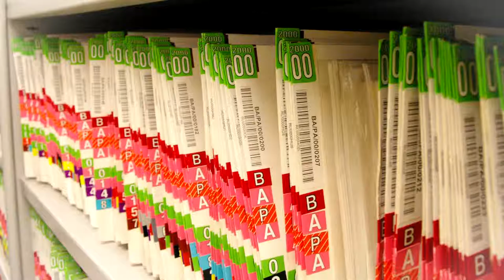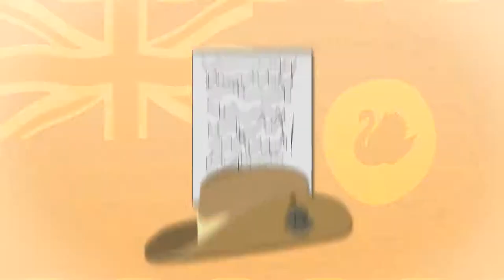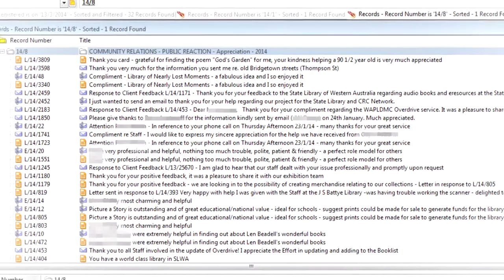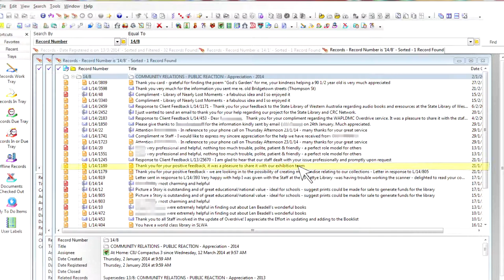Corporate Information Unit – Shelf Life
Watch this story to learn about the Corporate Information Unit at the State Library of Western Australia.
This Digital Story is part of a series called Shelf Life. The series goes behind the scenes and investigates some of the different jobs around the State Library of Western Australia. They were created to help celebrate the State Library’s 125th anniversary in 2014.
Story and narration: Geoff Carruthers
Animation: David Odōj
Shelf Life was a collaborative project between the State Library of Western Australia and the Central Institute of Technology.